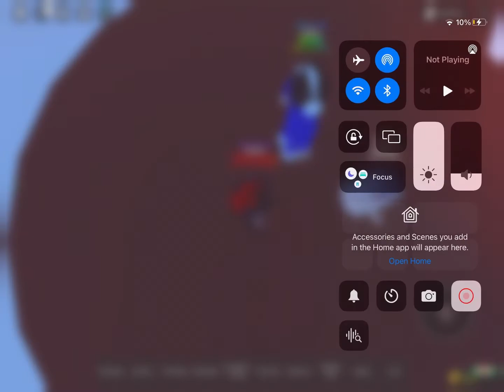Edit /w t teddy bear